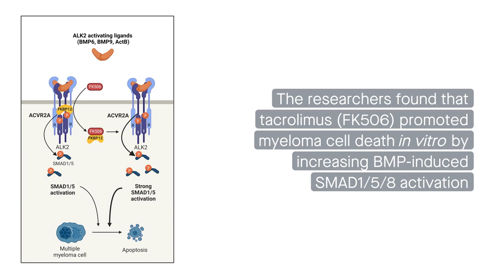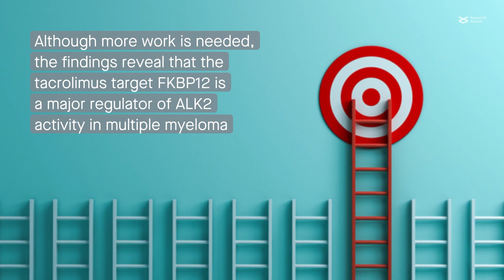Targeting FKBP12 enables bone morphogenetic proteins to kill multiple myeloma cells via ALK2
Quist-Løkken et al. “FKBP12 is a major regulator of ALK2 activity in multiple myeloma cells.” Cell Communication and Signaling (2023)